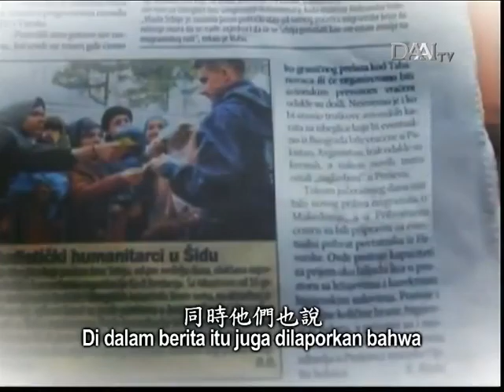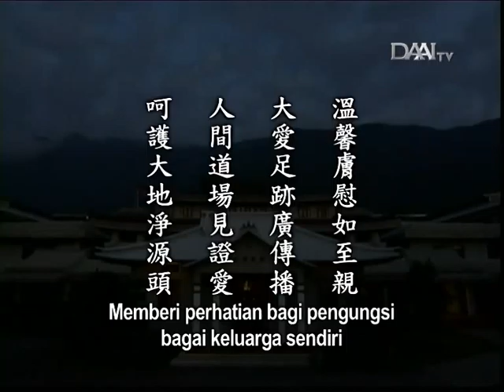Lentera Kehidupan 20160314 人間菩薩耘淨土 Bodhisattva Dunia yang Menciptakan Tanah Suci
人間菩薩耘淨土
Bodhisattva Dunia yang Menciptakan Tanah Suci

Sinopsis:
Pada tanggal 10 Maret, surat kabar di Serbia memberitakan tentang Tzu Chi. Dalam surat kabar itu dilaporkan bahwa Tzu Chi telah berdiri selama 50 tahun dan selama ini, jejak insan Tzu Chi dapat dilihat di berbagai tempat yang dilanda bencana. Insan Tzu Chi di Serbia juga mendapati bahwa para pengungsi hanya mengonsumsi makanan yang kering dan dingin. Mulanya, insan Tzu Chi tidak bisa menyediakan makanan bagi mereka tanpa izin otoritas setempat. Namun, berhubung Komisi Penanganan Pengungsi telah mengajukan hal ini, maka insan Tzu Chi segera mencari makanan yang sesuai dan menunjukkannya kepada komisi penanganan pengungsi setempat untuk memperoleh izin dari mereka. Saat berada di negara lain, insan Tzu Chi selalu meyesuaikan diri dengan norma setempat dan tidak melanggar aturan.

Tanpa bumi yang sehat, manusia tidak bisa hidup aman dan tenteram. Berkat keteladanan para relawan daur ulang, barulah Tzu Chi bisa menyerukan pelestarian lingkungan di seluruh dunia. Mereka tidak takut bau dan kotor. Mereka tetap melakukan daur ulang dalam kondisi cuaca apa pun demi melindungi bumi ini. Alangkah baiknya jika setiap keluarga dapat membersihkan barang daur ulang terlebih dahulu sebelum dibawa ke posko daur ulang. Jika bisa demikian, maka pekerjaan para relawan lansia dapat teringankan. Semoga setiap orang dapat menjaga kebersihan mulai dari sumbernya.

Inti sari Lentera Kehidupan_tayang 14 Maret 2016:

溫馨膚慰如至親
Memberi perhatian bagi pengungsi bagai keluarga sendiri

大愛足跡廣傳播
Menyebarkan kisah jejak cinta kasih Tzu Chi

人間道場見證愛
Menyaksikan cinta kasih dalam ladang pelatihan di dunia

呵護大地淨源頭
Melindungi bumi dengan menjaga kebersihan mulai dari sumbernya